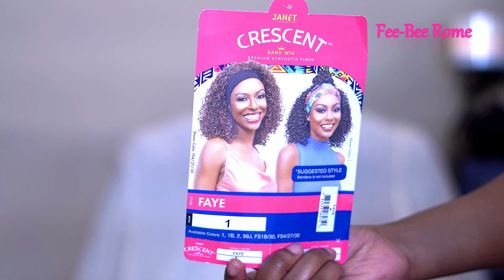$19 | 2 Wigs |Janet Collection Crescent Synthetic Hair Headband Wig FAYE | Janet Collection Desi Wig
Hi everyone here with another unit from Janet Collection  Janet Collection Crescent Synthetic Hair Headband Wig - FAYE and Desi so please check it out.